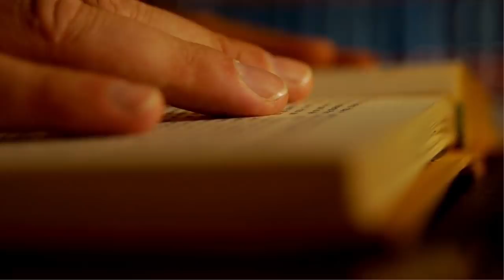LUẬT83 Hợp đồng Lộc Fuho, Bé Thủy và Anh Chủ Nhà: Hợp đồng Hợp Tác Youtube VĨNH VIỄN thì sao?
LUẬT82 Hợp đồng Lộc Fuho, Bé Thủy và Anh Chủ Nhà: Hợp đồng Hợp Tác Youtube VĨNH VIỄN thì sao?